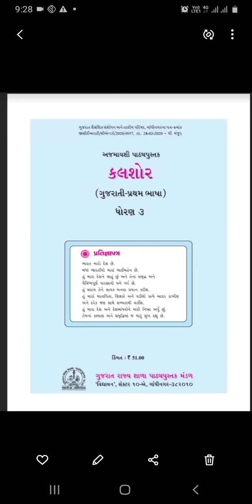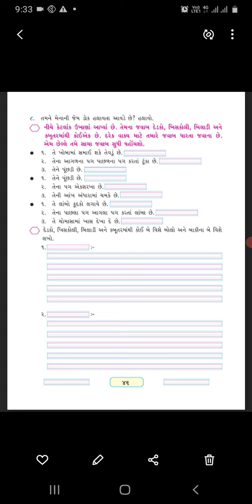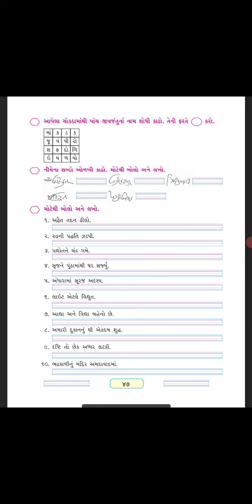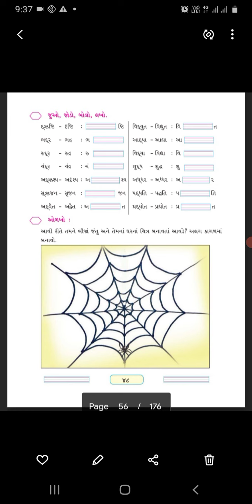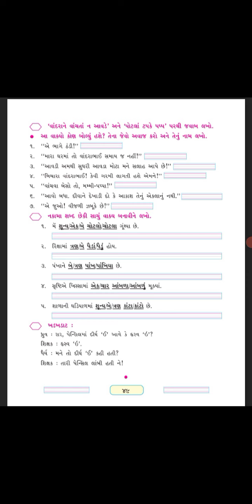STD 3 GUJARATI SHREEJI VIDYALAYA